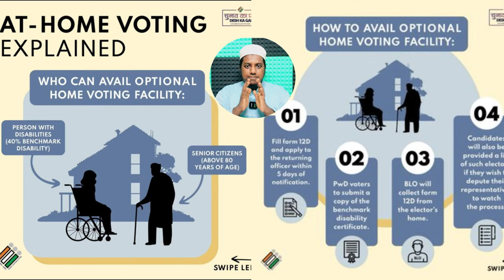Vote Ke Silsile me Aham Guzarish | 2024 Election Ya Aazmaish 😥 | Molana Saiyed Amir Hamza SB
vote ki sharai haisiyat
vote ki shari haisiyat
voting ki shari haisiyat
vote dene wale ki sharai haisiyat
vote ki sharai haisiyat || ووٹ کی شرعی حیثیت
vote ki ahmiyat aur shari haisiyat
mamlaat ki sharai haisiyat
vote ki ahmiyat
vote ki shayari haisiyat
vote ki sharai haisiyat 2024
vote kis ko da vote ki shari haisiyat
vote ki shari hesiyat
jamhuriat ki shari haisiyat
vote kis ko da vote ki shari haisiyat pdmk
vote ki sharai haisiyat aur hamari zimmedari